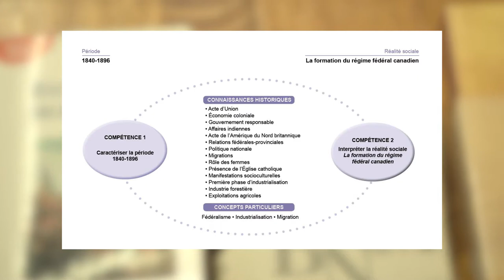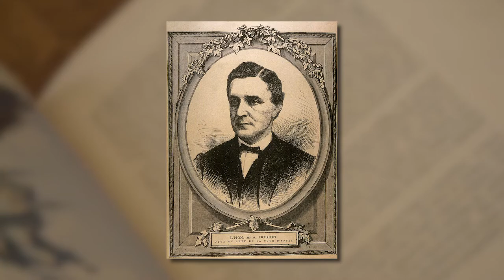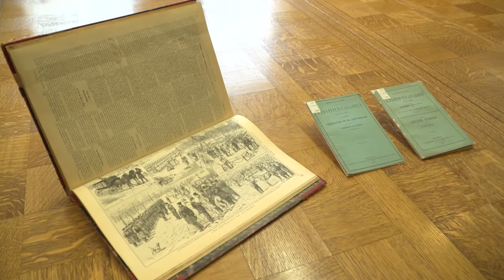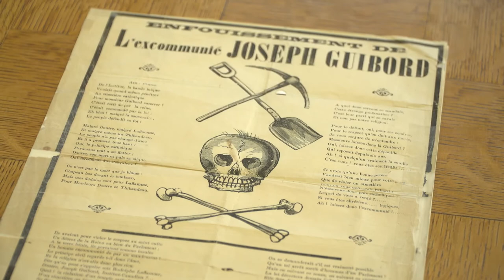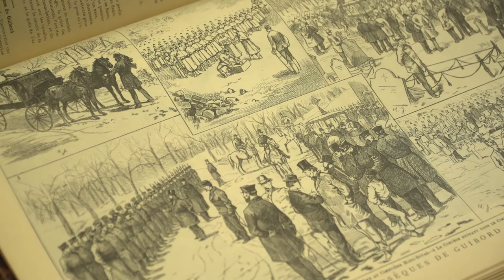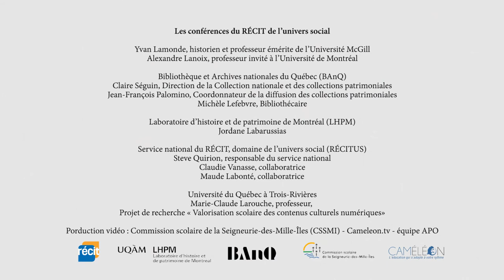Les idéologies de 1840 à 1896 : le libéralisme radical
Conférence avec l’historien Yvan Lamonde, professeur émérite de l’Université McGill, sur les idéologies dominantes de la période 1840 à 1896 : l'ultramontanisme, le nationalisme de survivance et l’anticléricalisme. Les idéologies seront abordées sous l’angle de certains événements comme l’affaire Guibord ou la fermeture de l’Institut canadien de Montréal et des personnages importants comme Louis-Hippolyte LaFontaine, Mgr Bourget et Arthur Buies.

La capsule porte sur le libéralisme radical.